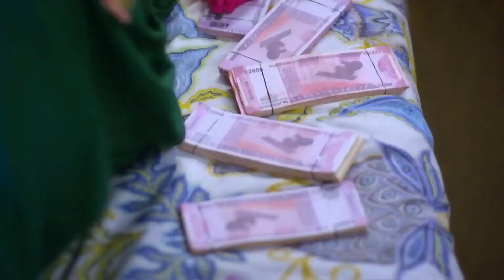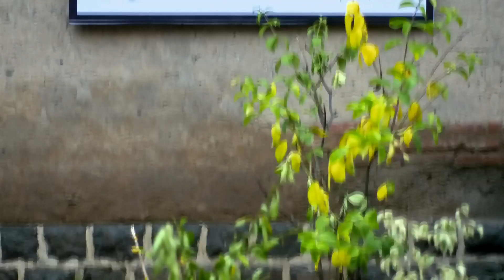Week in Short - Devmanus 21st Dec to 26th Dec 2020 - Marathi TV Show - Highlights - Zee Marathi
Doctor Ajit Kumar, under the facade of being noble and kind, cruelly plays with the lives of innocent people. Will Inspector Divya Singh be able to expose him?